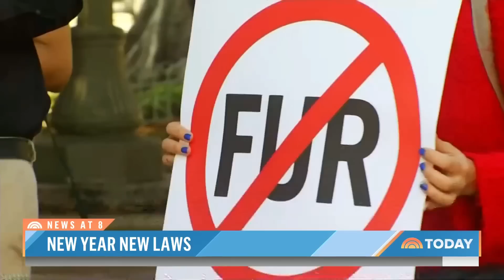Here’s A List Of New Laws Taking Effect On Jan. 1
From legalizing marijuana and changing gun regulations to eliminating cash bail, dozens of new state laws will take effect when the clock strikes midnight on New Year’s Eve. NBC’s Ken Dilanian reports for TODAY.